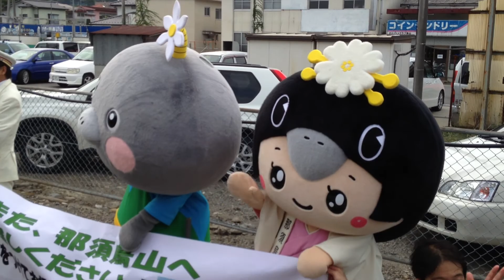烏山線90周年 風っこ 4号 車窓 烏山→滝/ 烏山線 烏山1359発